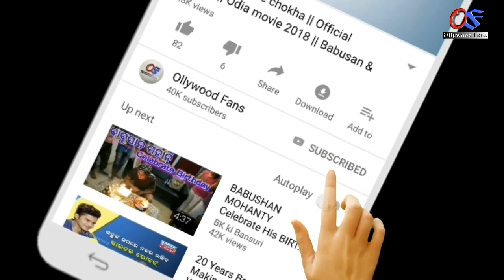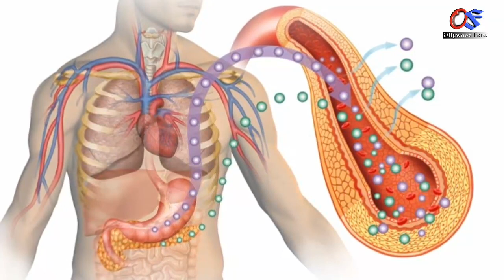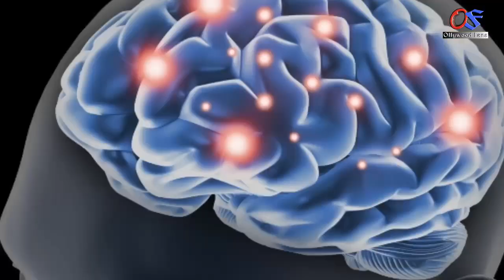ଥଣ୍ଡା ( Cold drink ) - ପିଉଥିବା ଲୋକ ଥରେ ନିଶ୍ଚୟ Video ଦେଖନ୍ତୁ | ଖାସ କଥା | Odia health tips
Ahi video re apanamane janiparibe ki cold drink piuthiba loka nka pain kichi khas katha.thare nischaya dekhantu.

Odia medical science
Odia tips
Odia motivation
Odia bayagita
Summer tips
Odia Sadhubani
Odia Anuchinta